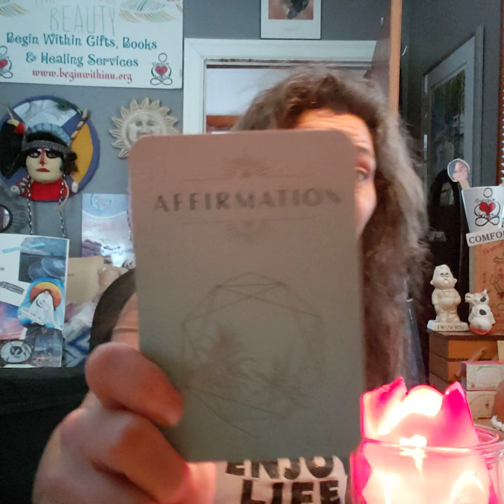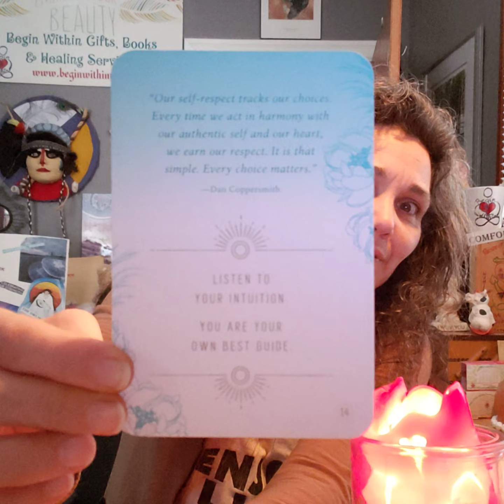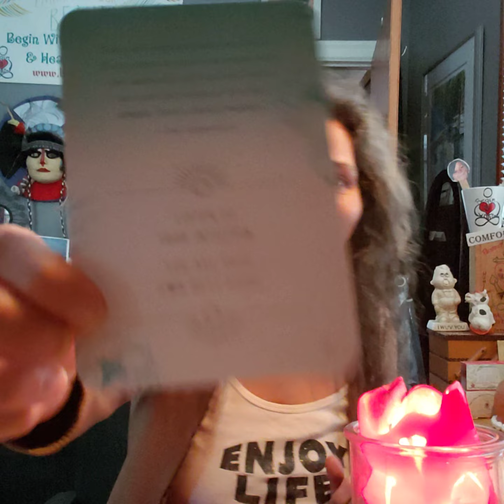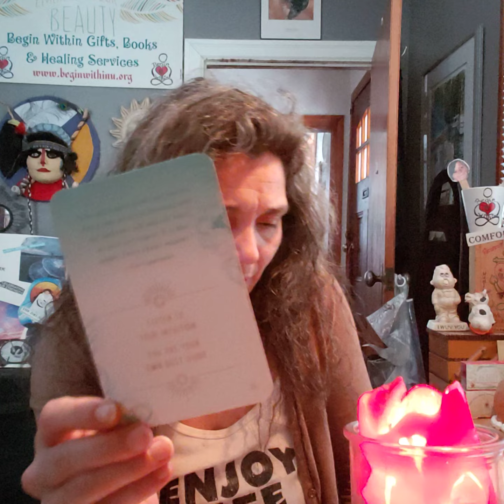Daily CRUMB: Do Your Choices Reflect Your Authentic Self? Do You Respect Yourself?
"Our self-respect tracks our choices. Everytime we act in harmony with our authentic self and our heart, we earn our respect. It is that simple. Every choice matters." - Dan Coppersmith -
AFFIRMATION # 14
Listen to your intuition.
You are your own best guide.
[When you connect with Divine inside]

***Soon I will be making all my videos on this channel Private and shared link only. Due to the fact that...

***This is not a "watch and wack" kind of channel or show. this is not intended for "adult sexual entertainment"***

You have absolutely NO RESPECT for myself or what I am sharing to help others if you are doing this!

It is a Violation. It is disgusting... ***Especially when you where supposed to be this child's Dad! She looked up to you and believed in you!**

I do indeed feel violated knowing that my videos are being used for purposes other than they are intended to be.
So I will stop sharing publicly and you'll have to go through my business page on the Facebook to find out how you can watch my videos and when my page on the Patreon is launched and published.